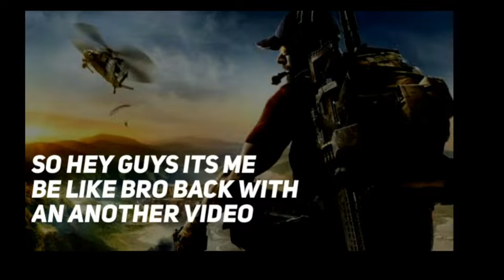PUBG MOBILE CRATE OPENING (PART 2)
🙏HURRY UP!!🙏

💝HEY GUYS ITS ME VEDANT PATIL FROM BE LIKE BRO😎.SO TODAYS VIDEO IS GONNA BE VERY INTERESTING BECAUSE THIS IS OUR FIRST VIDEO.😘

🔎 Search 🔎

🚫BE LIKE BRO🚫

📌First On All📌

🏁A Share Will Be Insipration    _✒

💘A Awesome Comment would Make Me Motivated      _📊

🔵BE LIKE BRO IS A CHANNEL WHERE YOU WILL FIND LASTEST GAMING VIDEOS,UNIQUE ROASTS,SOME SPECIAL TOTURIALS AND EVERYTHING YOU WISH TO FIND IN THIS CHANNEL.

⏩THIS CHANNEL IS ABOUT PUBLIC.EVERYTHING YOU WISH YOU WILL FIND IN THIS CHANNEL YOU WILL GET.

💻TOPIC 📷

🔷GAMING

🔶HACKING

🔻 TOTURIALS

🔴ROAST

🔵 UNIQUE THINGS.

🌍OUR CHANNEL TIME TABLE 🌍

🔰EVERY SUNDAY 🔰

⭕ Special Videos.
|🙈ABOUT ME🙈|

MY NAME:VEDANT PATIL.

MY AGE:13

(Vedant patil)

 Good Morning

🌆 Good Night

🌃 And Good evening🌌 Guys✊

😎I created This Channel For Growth Of My part time Job😏

1)Official Account

👋Last of all👐

📡A Share Would Make me Happy___😁

🙌A awesome Comment.

Song No.1 Cartoon On and On NCS

Song No.2 T-Mass NCS

Song No.3 Pubg Mobile Theme Song

Song No.4 Pubg Mobile Theme Song

🔌Please We Want Support From You😫 👴👩👨

 🆔Our Gaming Games🆔

💥Critical Oops💥

🆔Name:VENOM 03 :VENOM 04 :VEDANT PATIL YT

🔥 😈PUBG😈 ,🆔Name :vspatil26

😍I love Youtubing.

😱Our like Aim in every video is 20 likes.

 ✅Message To All Of You✅

2-I have accepted Youtube's Terms,Conditions and privacy policies So If Have Not breken Any Rule .

I Am Vedant Founder Of This Channel.

 :Categary- 🎮Gamimg 😏 😂

Entertairment 📝Education 😎

 📋I Used Pixxelab For Thumbnail.

📋I Use Kinemaster For Editing.

📋I Use Du Recorder For Recording

Peace out

And

Bye bye